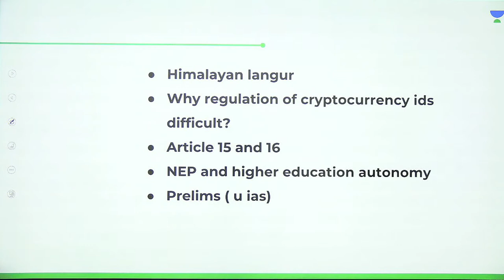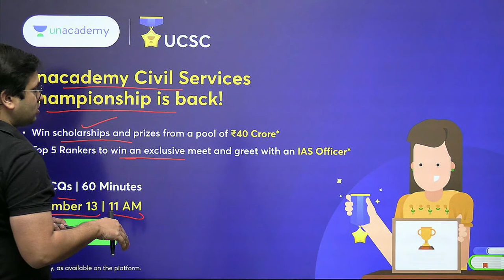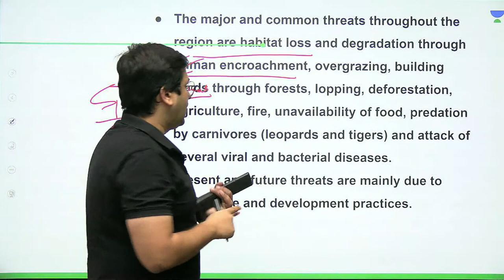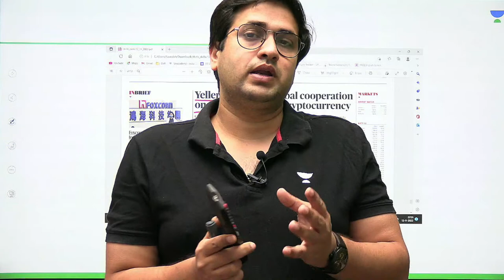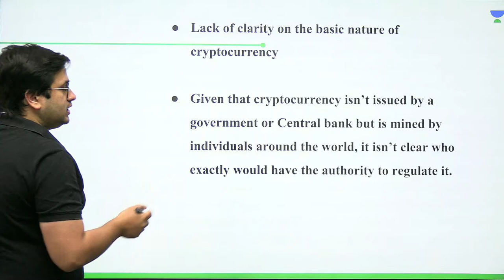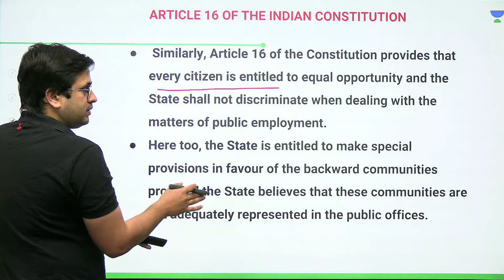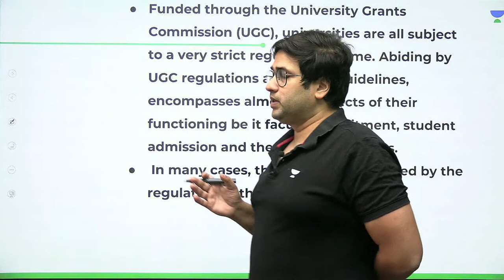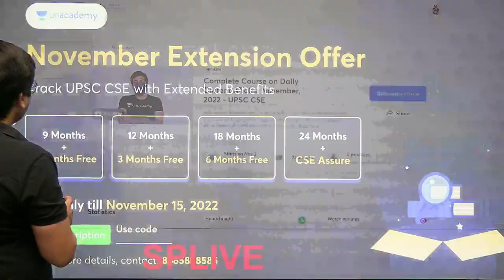The Hindu Newspaper Editorial Analysis | 12th November 2022 | Saurabh Pandey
In this session, Educator Saurabh Pandey will be discussing The Hindu Editorial Analysis of 12th Nov 2022 for UPSC CSE Aspirants. The Hindu editorial is most important for UPSC CSE Preparation.
Topics Covered:
Himalayan langur
Why is the regulation of cryptocurrency is difficult?
Articles 15 and 16
NEP and higher education autonomy

You can enroll to Unacademy Subscription and get the following benefits:
1. Learn from your favourite teacher
2. Dedicated DOUBT sessions
3. One Subscription, Unlimited Access to Live Online Classes and Videos
4. Real-time interaction with best-in-class teachers
5. You can ask doubts in live online classes
6. Limited students in each Class
7. Download the videos & watch them offline